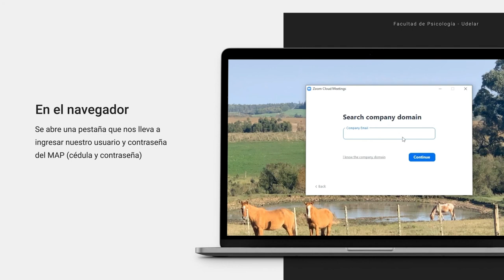1. Ingreso a APP de Zoom